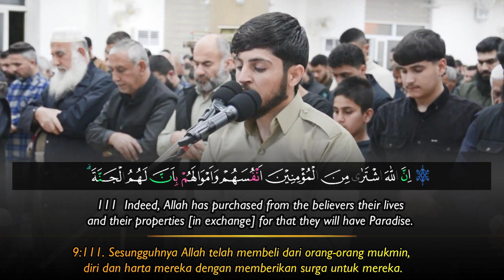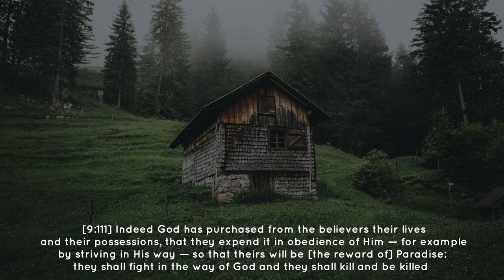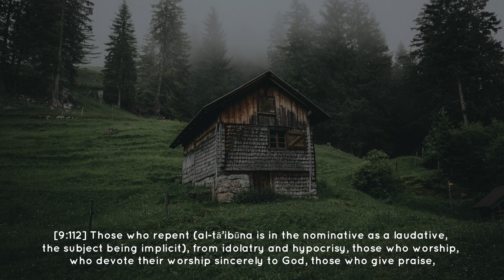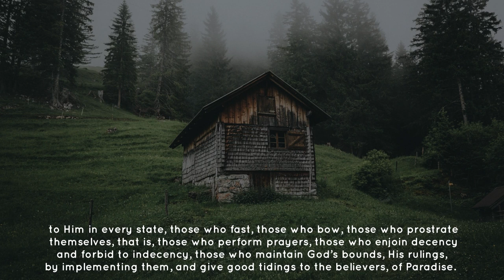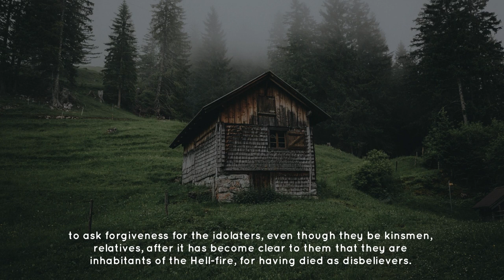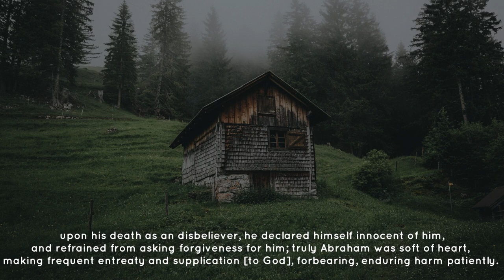Surah At Taubah (111-121) - Jikar Serdar | Soul Touching Quran Recitation